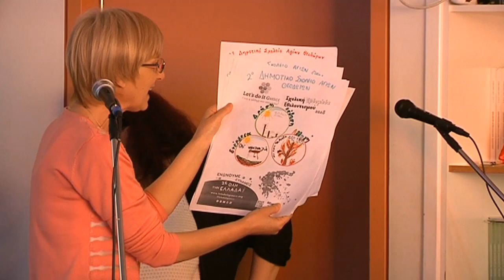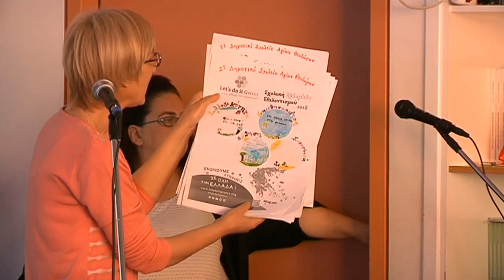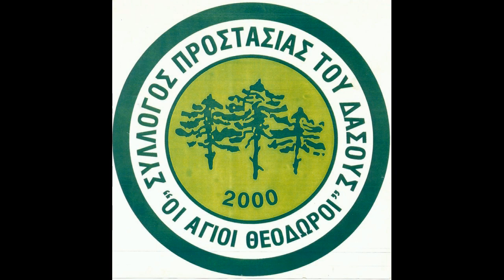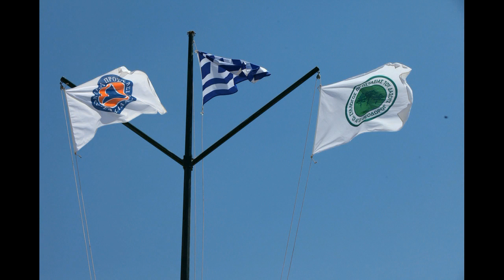2ο ΔΗΜΟΤΙΚΟ ΣΧΟΛΕΙΟ ΑΓ. ΘΕΟΔΩΡΩΝ:ΑΦΙΕΡΩΜΑ ΣΤΟ ΣΥΛΛΟΓΟ ΠΡΟΣΤΑΣΙΑΣ ΤΟΥ ΔΑΣΟΥΣ "ΟΙ ΑΓΙΟΙ ΘΕΟΔΩΡΟΙ".